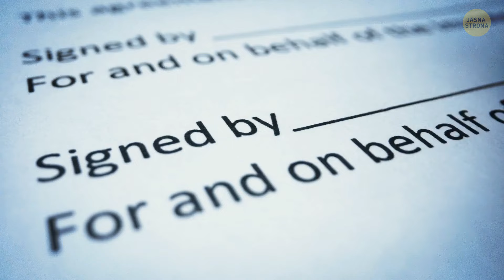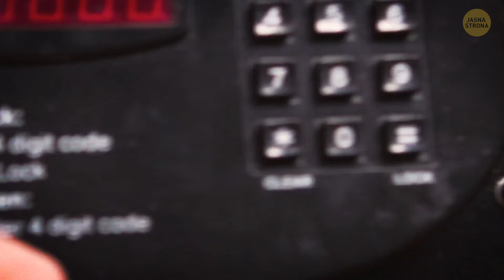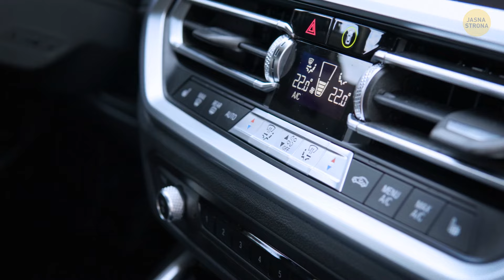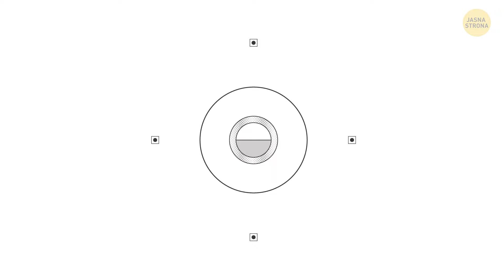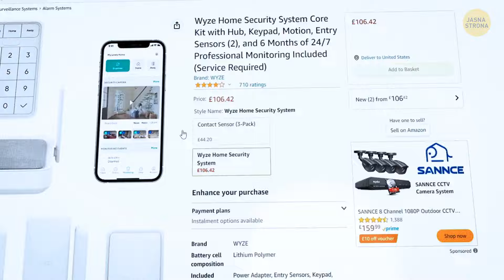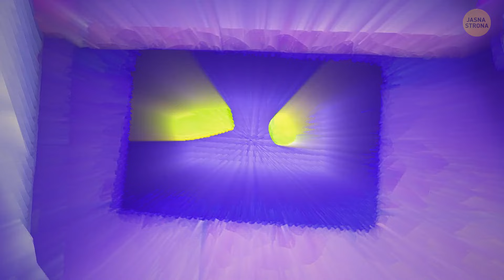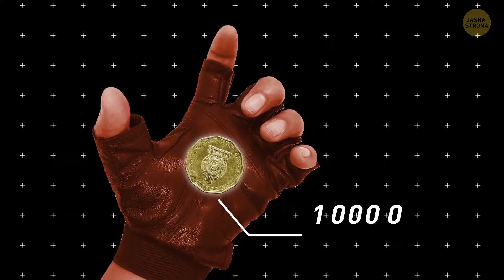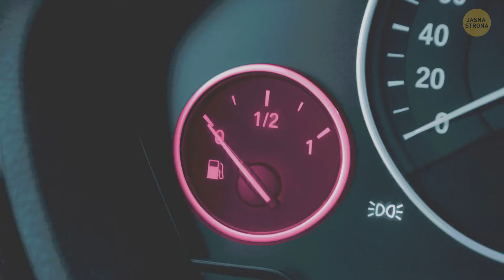Jeśli ty słyszysz ten hałas, możesz być w niebezpieczeństwie